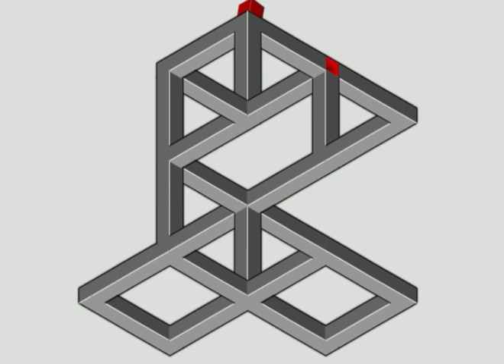optical illusion ilusión óptica de los ojos目の光学的錯覚눈 착시illusion d'optique des yeuxआँख का ऑप्टिकल भ्रम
eye optical illusion tricky video

目の錯覚のトリッキーなビデオ